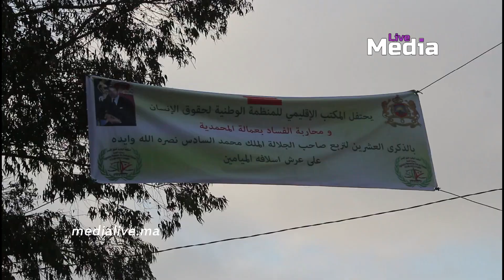الاستعداد لانطلاق فعاليات موسم سيدي موسى المجدوب بنواحي المحمدية .. اجي تشوفوا الاجواء